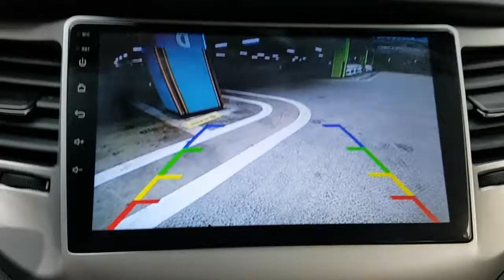2017 TUCSON JU496661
2017 TUCSON JU496661